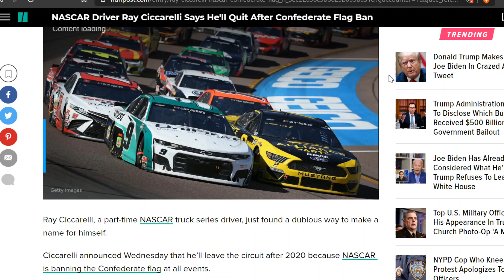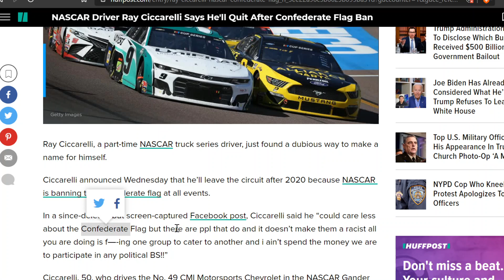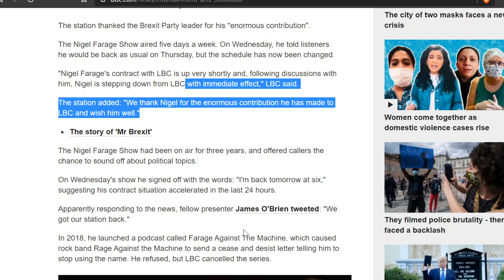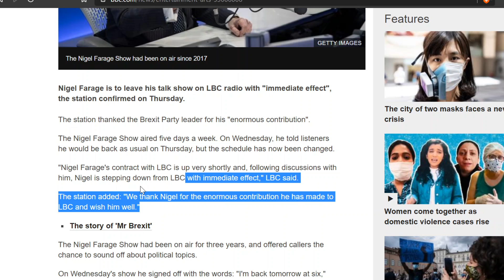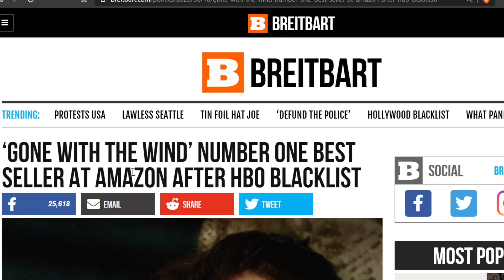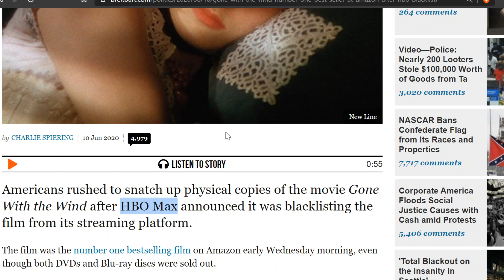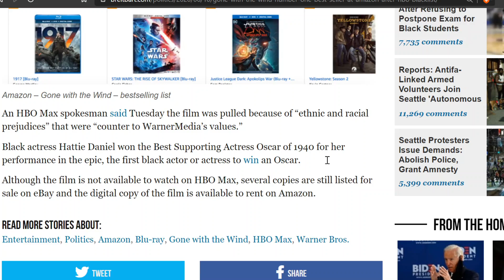NASCAR Hero Quits for Flag. Gone With The Wind, Gone? Nigel Farage Forced Out? Clown World